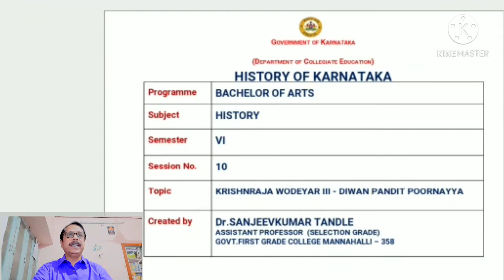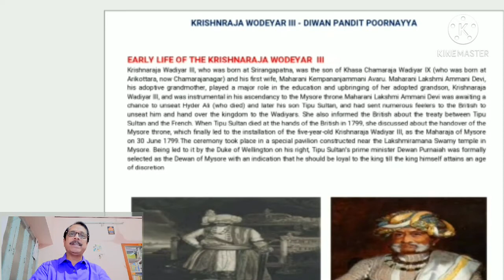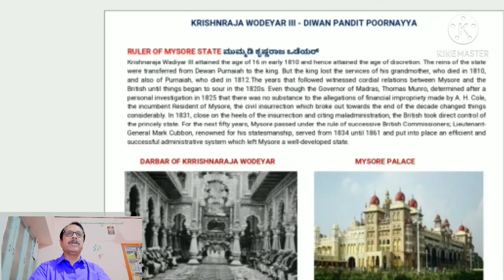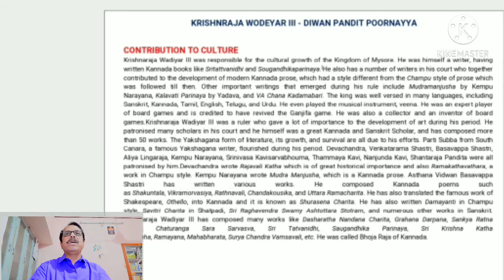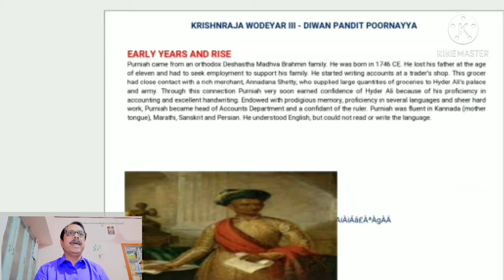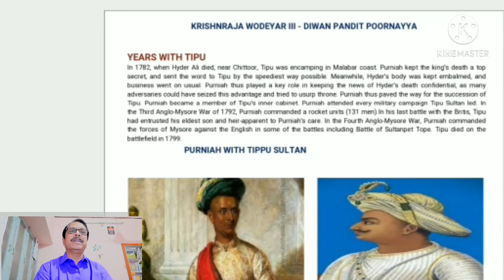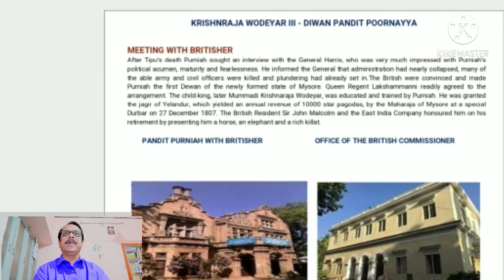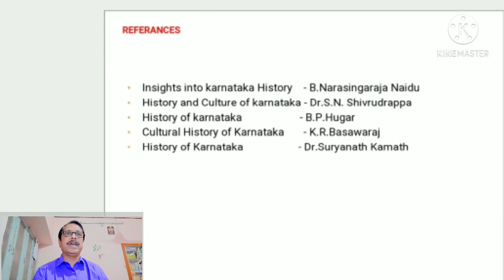KRISHNARAJA WODEYAR III - PANDIT PURNIAH